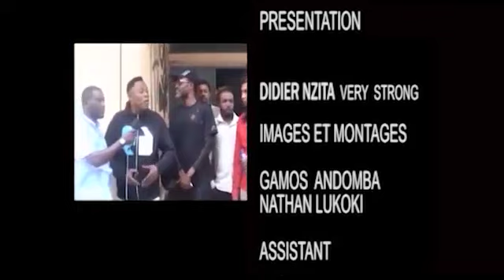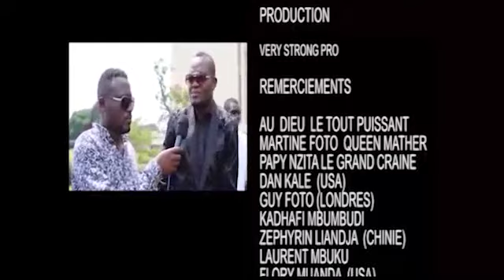JB Mpiana abimisi tous les audios ya F@lly Ipups